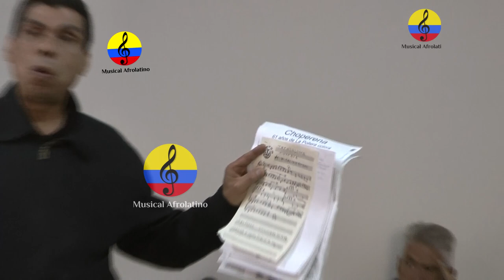Historia de la cumbia, “La pollera Colorá”, Dorian Meza Granados, I parte, Bogotá, 2024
Tertulia e integración del colectivo Amigos de la Música en Bogotá”, en el marco de la exposición historia de la cumbia “La pollera colorá”, a cargo del destacado coleccionista samario Dorian Alberto Meza Granados, evento realizado el sábado 6 de abril del año 2024 en la ciudad de Bogotá, Colombia.